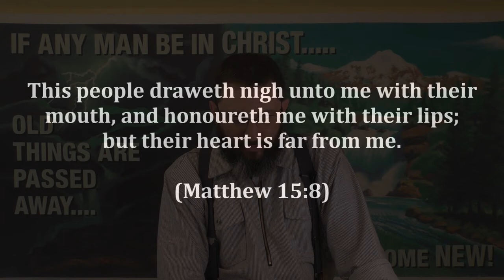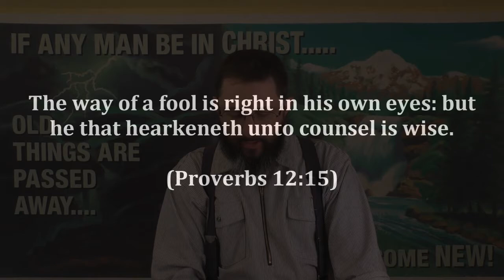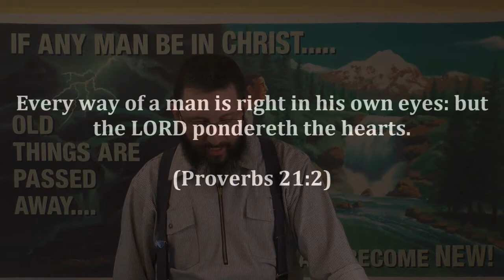CSOLP19: I Am Spiritual, But Not Religious!